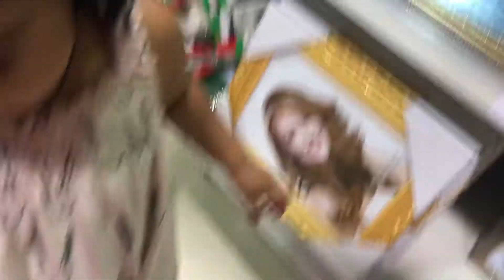YALLA... Let's Go Shopping | Baby Girls Goes Shopping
Baby girl is doing her own shopping

Behaviorism Sample Child Social Behavior
Child psychology and social skills, 16 months old